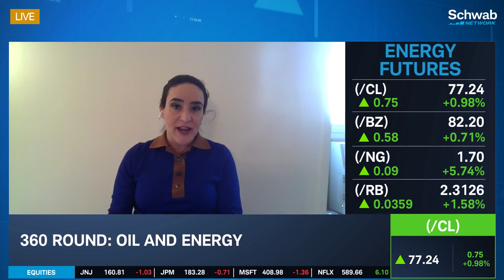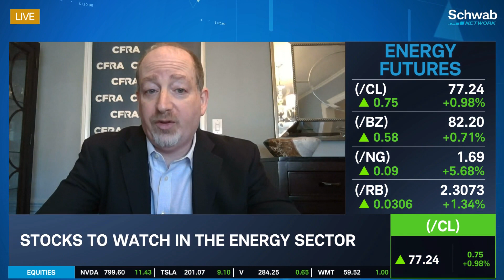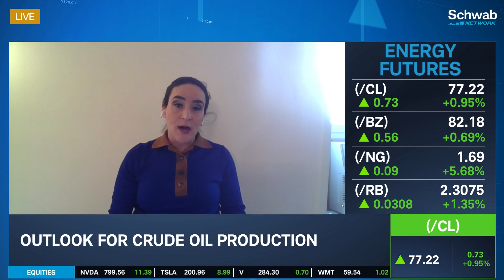Main Oil Fears are on the Demand Side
$80 feels like equilibrium price to balance the market, notes Tamar Essner. She and Stewart Glickman discuss oil and energy. Glickman highlights that the main oil fears are on the demand side and it’s unlikely for prices to surge. They then go over stocks to watch in the energy sector. Tune in to find out more about the stock market today.